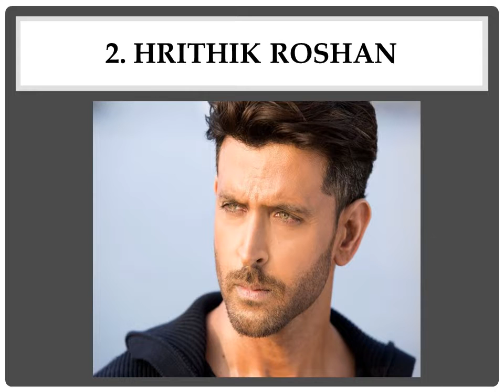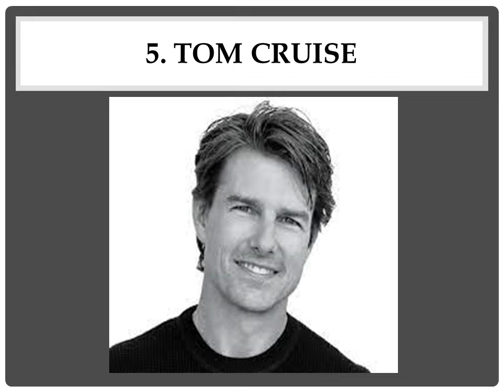TOP 7 MOST HANDSOME MEN IN THE WORLD in 2021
This video shows the top 7 handsome men in the World in 2021.